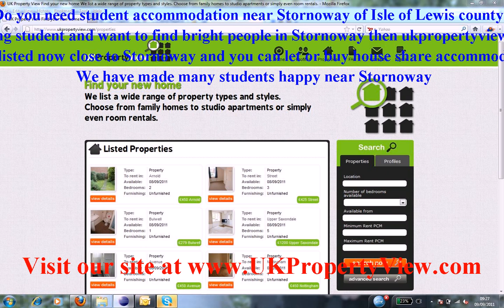Student Accommodation Stornoway | Freshers University Week Isle of Lewis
Do you need student accommodation near Stornoway of Isle of Lewis county?. Are you a hard working student and want to find bright people in Stornoway then ukpropertyview can help you with this. We have many halls, houses, flats, and rentals listed now close to Stornoway and you can let or buy house share accommodation when coming to visit our university office. We have made many students happy near Stornoway.